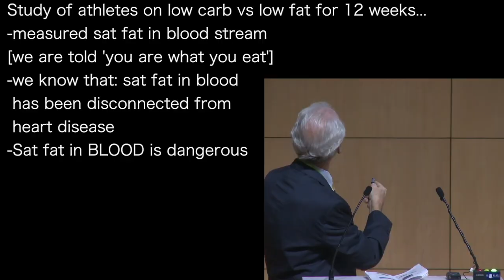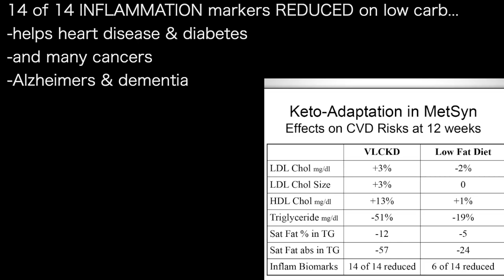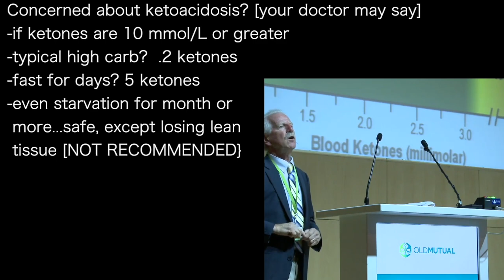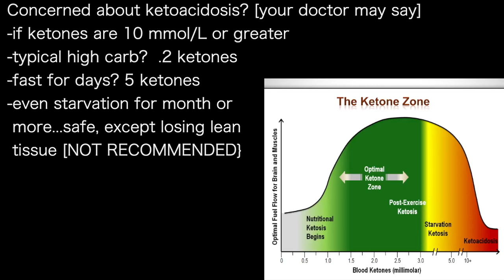STEPHEN PHINNEY 7 | SAT FAT in diet… BURNS SAT FAT in BLOOD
presents episode 1408 | Dr STEPHEN PHINNEY
Karen Thomson podcast

Study of athletes on low carb vs low fat for 12 weeks…
-measured sat fat in blood stream
[we are told 'you are what you eat’]
-we know that: sat fat in blood
 has been disconnected from
 heart disease
-Sat fat in BLOOD is dangerous
This Study Proves
-low carb ate 3x sat fat in diet
 REDUCED BOTH SAT FAT &
 TG IN THEIR BLOOD
WHY?

REDUCED BOTH SAT FAT & TG IN THEIR BLOOD
WHY??
Their bodies ENHANCED ability
to BURN FAT & Body Fat for fuel
-sat fat in diet becomes
 HI OCTANE FUEL

14 of 14 INFLAMMATION markers REDUCED on low carb…
-helps heart disease & diabetes
-and many cancers
-Alzheimers & dementia

Concerned about ketoacidosis? [your doctor may say]
-if ketones are 10 mmol/L or greater
-typical high carb?  .2 ketones
-fast for days? 5 ketones
-even starvation for month or
 more...safe, except losing lean
 tissue [NOT RECOMMENDED]